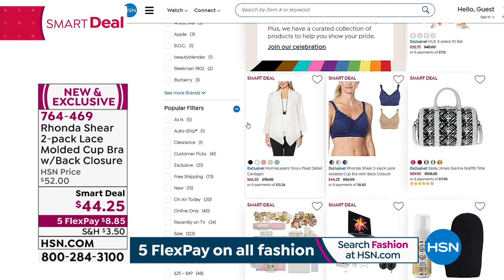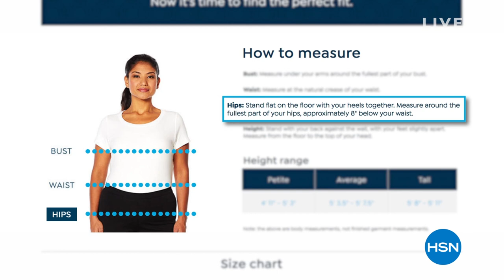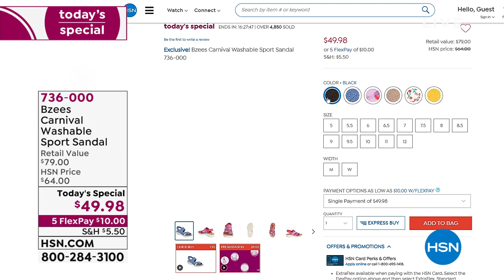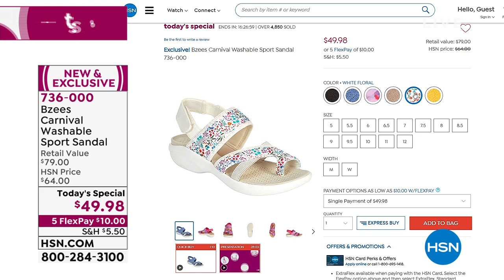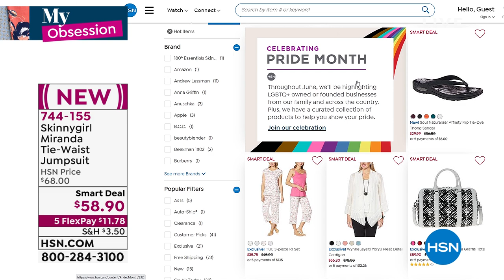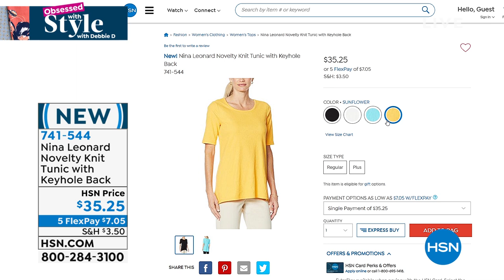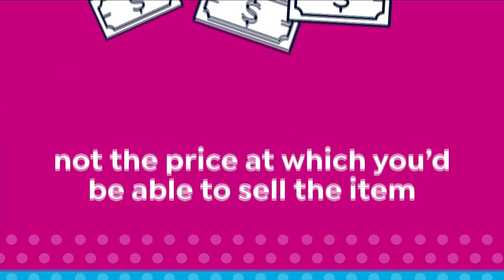HSN | Obsessed with Style with Debbie D 06.10.2021 - 07 AM